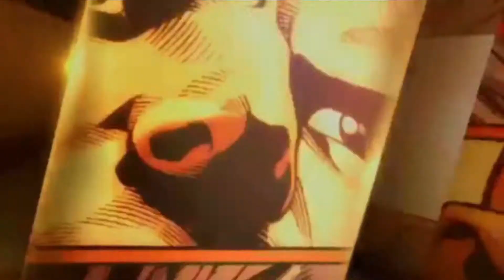Heath Ledger Joker VS Josh Brolin Thanos (Who had the best Intro)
The first impression is the lasting one. Which villain had the best intro? Heath Ledger's portrayal of Joker was and is considered to be greatest introduction to a Villain in any DC movie. While, Josh Brolin's Thanos is considered to be the greatest character in the MCU who so happens to be a villain.

Both characters are doing their best to prove their resolve.